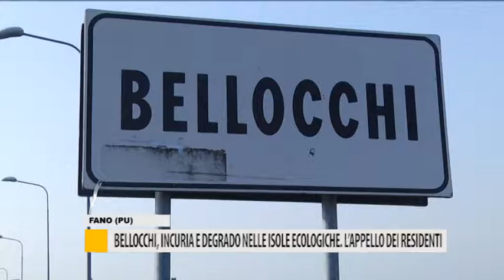Bellocchi, incuria e degrado nelle isole ecologiche. L'appello dei residenti